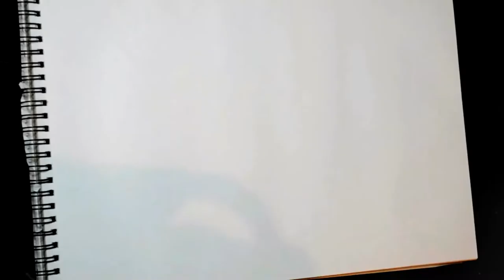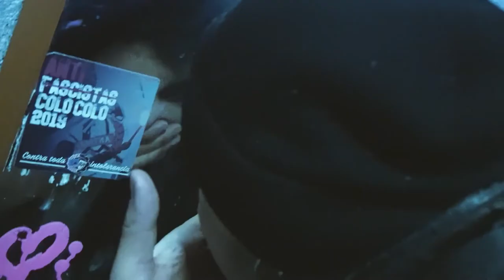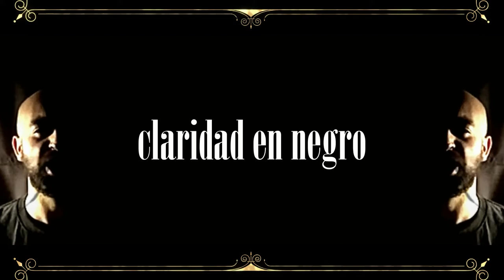Phil Daverbo // Dioscuros (Disco completo)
Phil Daverbo

00:00 El inicio (Bt Soliloquio)
02:20 Salas y Zamorano con 4to karamazov, Dj Ropo (Bt Nikson)
06:12 En la ciudad con Amramdom (Bt Gato Ruso, Amramdom)
09:21 Para ti (para la rima) (Bt Mpro, Gato Ruso)
12:51 Shadow of the dead (Bt Sistema 407)
15:57 Celo con Gabsika, Arivela (Bt Denegro)
19:22 Dioscuros (Bt Oudies, Amramdom)
20:59 Capucha con Dj See All (Bt Desface)
22:04 Cuantas realidades con Mundana, Dj All (Bt Desface)
25:28 Del arte al tacto con Gabsika (Bt Gato Ruso, Felipe Candia)
29:00 Chefazos (Bt Gato Ruso, Felipe Candia)
33:45 De B-boy 2 con Amramdom, Egrosone, Cronelnegro, ElOss, Carito Flores (Bt Amramdom, Felipe Candia, Cronelnegro )

Mezcla & Master: Amramdom
Mezcla & Master tema "Cuantas Realidades" por Tony Rec

Baterías temas "Del arte al tacto", "Chefazos", "De B-boy 2" grabados en Santuario Sonico.